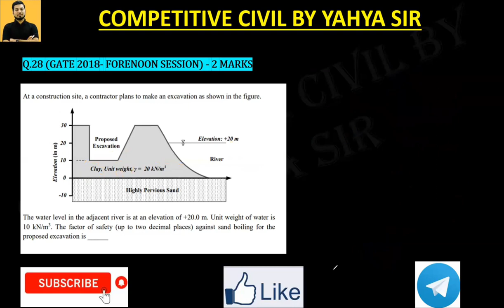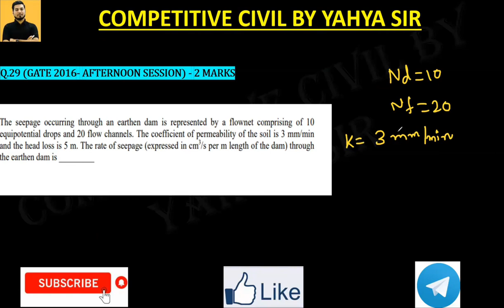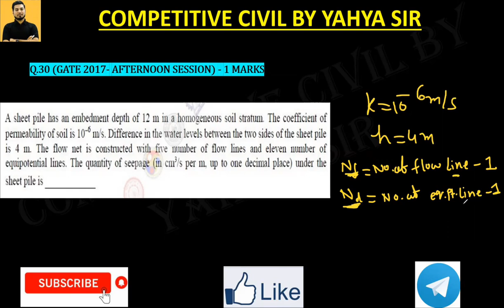GEOTECHNICAL ENGINEERING | GATE PREVEIOUS YEAR QUESTIONS |Part-8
Telegram Channel OR SEARCH ON TELEGRAM " CIVIL ENGINEERING BY YAHYA SIR"

QUESTION DISCUSSED IN THIS VIDEO ARE GIVEN BELOW:

Q. At a construction site, a contractor plans to make an excavation as shown in the figure.

The water level in the adjacent river is at an elevation of +20.0 m. Unit weight of water is 10 kN/m3. The factor of safety (up to two decimal places) against sand boiling for the proposed excavation is _______.

Q.A sheet pile has an embedment depth of 12 m in a homogeneous soil stratum. The coefficient of permeability of soil is 10 −6 m s. Difference in the water levels between the two sides of the sheet pile is 4 m. The flow net is constructed with five number of flow lines and eleven number of equipotential lines. The quantity of seepage (expressed in cm3/s per m upto one decimal place) under the sheet pile is_______________

Q. The seepage occurring through an earthen dam is represented by a flow net comprising of 10 equipotential drops and 20 flow channels. The coefficient of permeability of the soil is 3 mm/min and the head loss is 5 m. The rate of seepage (expressed in cm3/s per m length of the  dam) through the earthen dam is _________.

YAHYA SIR
CIVIL ENGINEERING
COMPETITIVE CIVIL

VALUE ADDITION :

What is Geotechnical Engineering
An engineering discipline dedicated to the study of the Earth, Geotechnical Engineering defines soil properties and strength, as well as the mechanics of soil and rocks. It involves other important Earth materials like snow, clay, silt, and sand.

Geophysics, Geology and Hydrogeology- all these fields fall roughly under the Geotechnical Engineering umbrella.

Being a branch of engineering (Geotechnical Engineering is a branch of Civil Engineering), the discipline focuses on the use of scientific methods and engineering principles to interpret the characteristics of the ground to determine suitability for building and construction.

The practical aspect of this discipline is called Foundation Engineering, and the term Geotechnics describes both the theoretical and practical aspect of the subject.

Scope of Geotechnical Engineering in India and Abroad
Geotechnical Engineering students are presented with a plethora of opportunities in the Civil Engineering profession. Professionals interested in the combination of geotechnical expertise and managerial skills can find themselves in high demand in the industry.

With time, as more and more construction work is undertaken and completed, land space is shrinking rapidly. As a result, large and complex structures sometimes have to be built on weak grounds. It is the job of Geotechnical Engineering professionals to plan and execute the inspection of soil and the ground, laboratory testing of the same, and then interpret the results to propose construction and designs to minimize risk.

Obviously, in India, where development and expansion of many important cities have been going on for quite some time now, Geotechnical Engineering students are more in demand to deal with the intricacies of construction.

Careers in Geotechnical Engineering
With a shortage of experienced professionals in the Geotechnical Engineering field, job prospects and job security at various levels in this profession are always good.

An entry-level Geotechnical Engineer, one who has not earned a Master’s degree, will have to seek their respective state’s professional engineer license to work as an engineer.

The path in this case usually begins at an engineering intern, then with sufficient experience, taking the professional exam.

With a Master’s degree in Geotechnical Engineering paired with additional work experience, aspirants can go on to become a senior Geotechnical Engineer or a senior Geotechnical Project Manager.

HAPPY LEARNIGS.